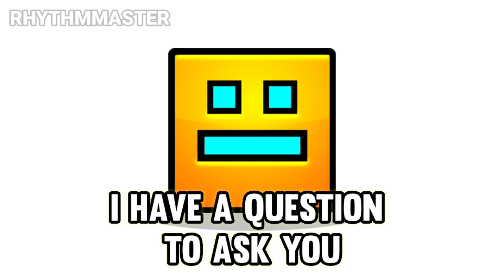Hey Robtop, can you say stunk steed backwards?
*roasts with malicious intent*

no one made a GD version, so I did...